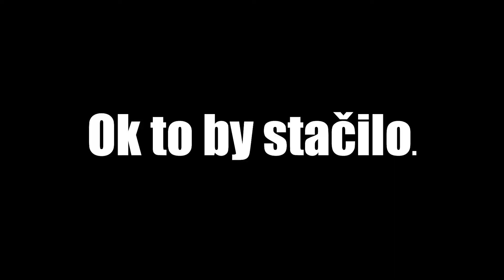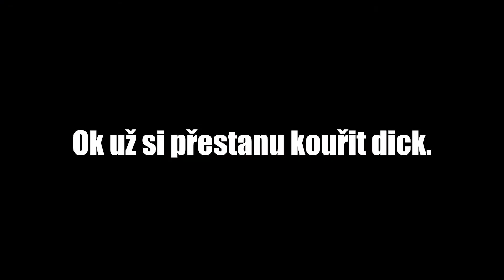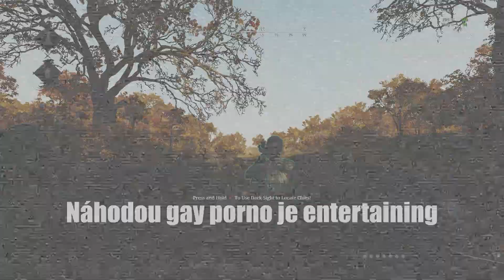Reptilián a Fantom opery - Hunt:Showdown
Stůůůůl prostřený stůůůůl.